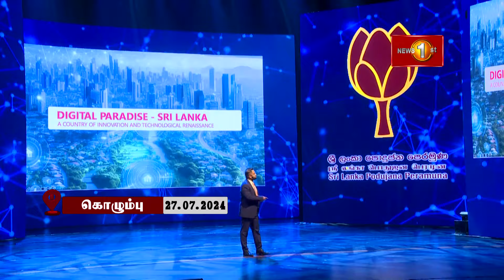கொழும்பு தாமரைத் தடாக கலையரங்கில் நடைபெற்ற ஶ்ரீலங்கா பொதுஜன பெரமுனவின் இளைஞர் மாநாடு